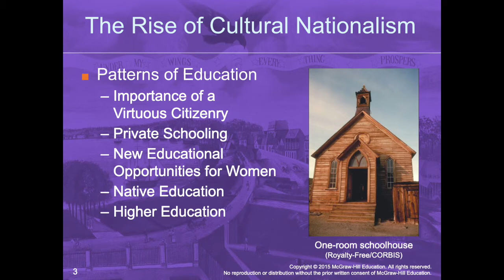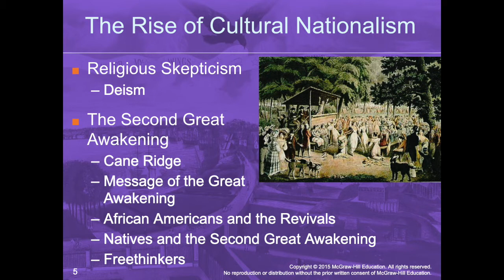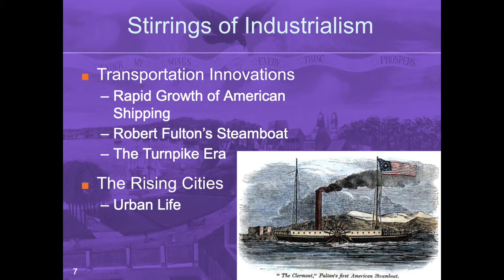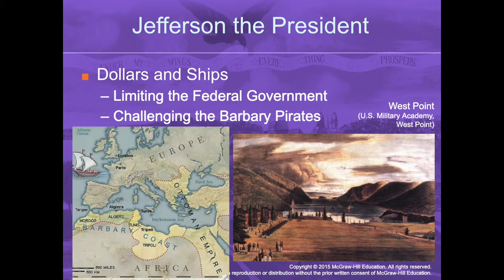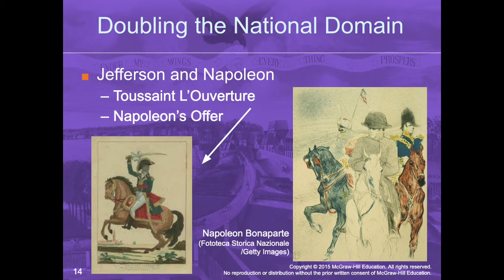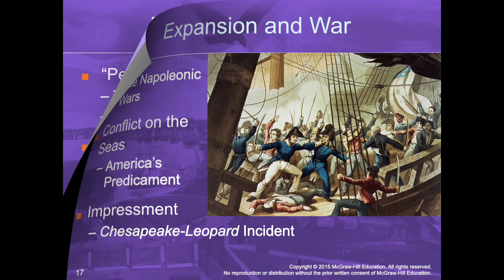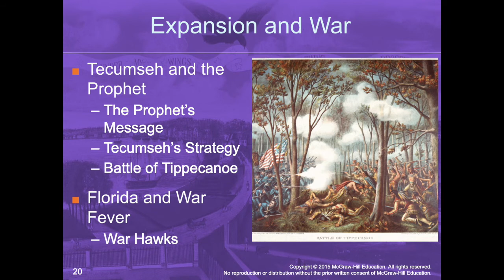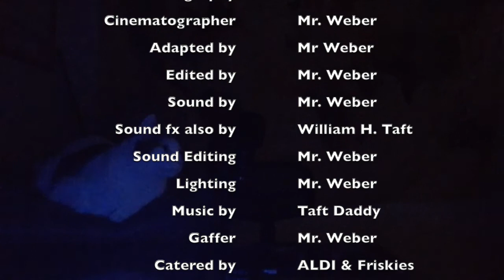APUSHow Chapter 7 Lecture: The Jeffersonian Era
A brief overview of Chapter 7: The Jeffersonian Era in Alan Brinkley's AP Edition of American History.